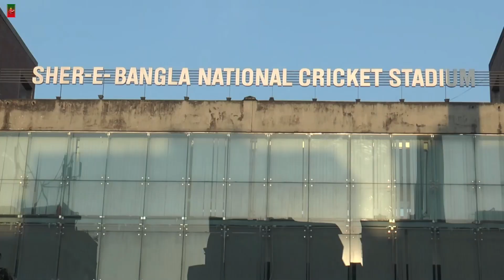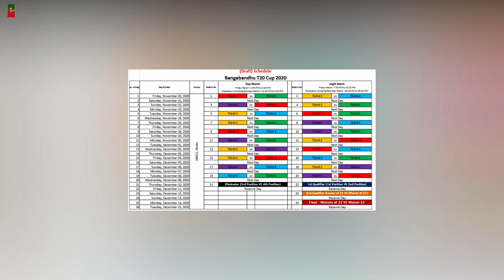চড়া মূল্যে t20 টুর্নামেন্টে সাকিব! BD Cricket Update_Shakib_BCB t20 Tournament_Sports News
Player draft to be held on 12 November _ The Bangladesh Cricket Board (BCB) has announced the names of the five teams participating in the forthcoming Bangabandhu T20 Cup 2020. The teams which are representing five divisions of the country, are: 1. Fortune Barishal 2. Beximco Dhaka 3. Minister Group Rajshahi 4. Gemcon Khulna 5. Gazi Group Chattogram

Thanks.